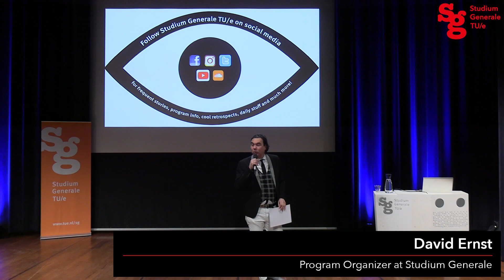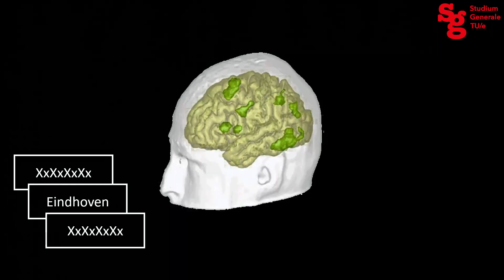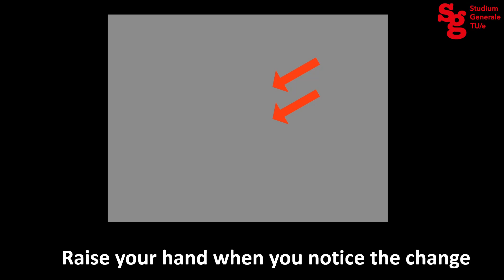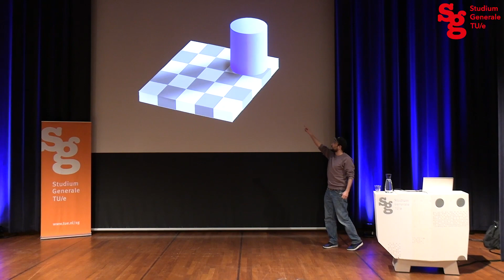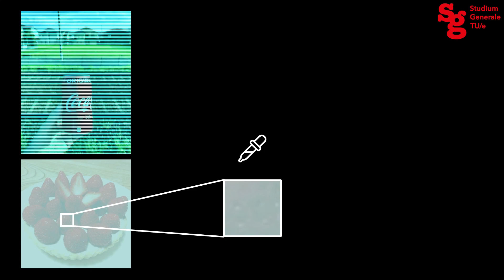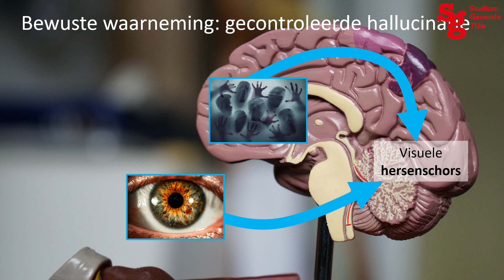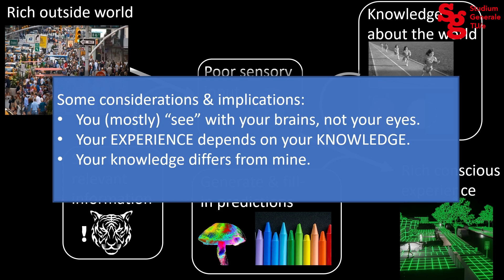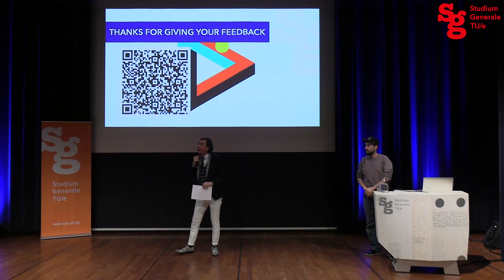Visuals vs. Brains | Dr. Surya Gayet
WYSIWYG? Seeing is believing. If there is one sense most people value most, it is sight. Images arrive in superior HD quality and are processed by our brain at lightning speed. We don’t think about it; it’s a matter of course to us. In this lecture you’ll find out there is a lot more to being able to see and interpret what you see than you would expect.

Experimental psychologist Dr. Surya Gayet (Utrecht University) is fascinated by how our brains interpret visual stimuli. How does this lead to a conscious experience of the world around us?

His general research interest revolves around elucidating how the human brain interprets the plethora of visual input impinging on our retinae on a moment-to-moment basis, ultimately leading to a conscious visual experience.

In his ongoing NWO Veni-funded project, he investigates how visual perception in naturalistic scenes is modulated by expectations and by the behavioral goals of the observer. To this end, he makes use of a combination of psychophysical, modeling, and neuro-imaging methods. In this lecture, he will touch upon subjects such as visual perception, visual working memory, consciousness, and attentional selection.

𝗥𝗲𝘃𝗶𝗲𝘄𝘀 𝗳𝗿𝗼𝗺 𝘁𝗵𝗲 𝗮𝘁𝘁𝗲𝗻𝗱𝗶𝗻𝗴 𝗮𝘂𝗱𝗶𝗲𝗻𝗰𝗲
"𝘉𝘳𝘢𝘯𝘥 𝘯𝘦𝘸 𝘱𝘦𝘳𝘴𝘱𝘦𝘤𝘵𝘪𝘷𝘦 𝘰𝘯 𝘱𝘦𝘳𝘤𝘦𝘱𝘵𝘪𝘰𝘯, 10/10 𝘸𝘰𝘶𝘭𝘥 𝘳𝘦𝘤𝘰𝘮𝘮𝘦𝘯𝘥".
"𝘓𝘦𝘤𝘵𝘶𝘳𝘦𝘳 𝘸𝘢𝘴 𝘨𝘳𝘦𝘢𝘵, 𝘧𝘦𝘭𝘵 𝘪𝘯𝘤𝘳𝘦𝘥𝘪𝘣𝘭𝘺 𝘬𝘯𝘰𝘸𝘭𝘦𝘥𝘨𝘢𝘣𝘭𝘦."
"𝘚𝘰𝘮𝘦 𝘱𝘳𝘦𝘷𝘪𝘰𝘶𝘴𝘭𝘺 𝘶𝘯𝘦𝘹𝘱𝘭𝘢𝘪𝘯𝘦𝘥 𝘪𝘯𝘵𝘦𝘳𝘯𝘦𝘵 𝘷𝘪𝘴𝘶𝘢𝘭 𝘧𝘦𝘯𝘰𝘮𝘦𝘯𝘢 𝘨𝘰𝘵 𝘦𝘹𝘱𝘭𝘢𝘪𝘯𝘦𝘥".